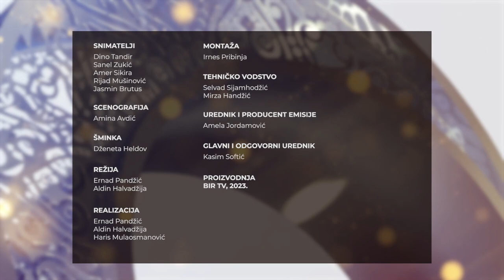PORUKA VJERE, PORUKA DOBRA - Islam između zanemarivanja i pretjerivanja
Podučavajući ashabe, poslanik Muhammed a.s., upozoravao ih je da ne pretjeruju u vjeri, niti u prakticiranju vjerskih propisa i ibadeta, govoreći: “Čuvajte se pretjerivanja u vjeri, zaista je one prije vas upropastilo to što su pretjerivali u vjeri”

O umjerenosti, odnosno uravnoteženosti u vjeri večeras razgovaramo s Izetom ef. Čamdžićem, Mirzom ef. Mešićem i Nevresom ef. Hodžićem.

Emisiju vodi: Dženan Handžić
 - REUPLOAD ZABRANJEN –
Pratite: